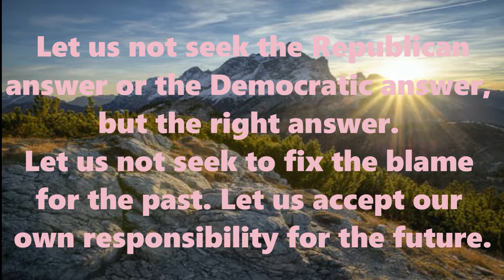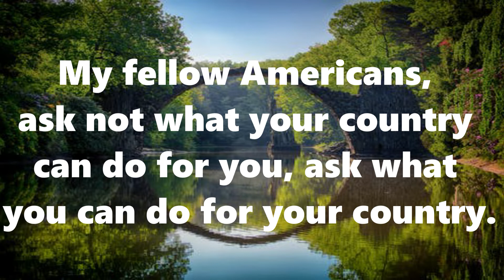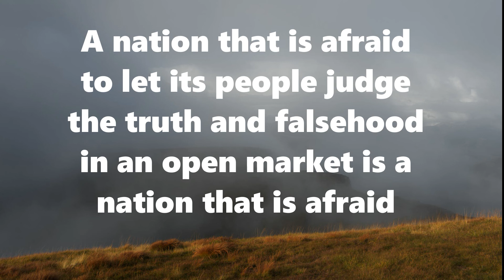Top 10 John F Kennedy Quotes | The 35th President of America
10. The ignorance of one voter in a democracy impairs the security of all.
9. Let us never negotiate out of fear. But let us never fear to negotiate.
8. The pay is good and I can walk to work.
7. Let us not seek the Republican answer or the Democratic answer, but the right answer. Let us not seek to fix the blame for the past. Let us accept our own responsibility for the future.
6. My fellow Americans, ask not what your country can do for you, ask what you can do for your country.
5. Physical fitness is not only one of the most important keys to a healthy body, it is the basis of dynamic and creative intellectual activity.
4. Change is the law of life. And those who look only to the past or present are certain to miss the future.
3. Victory has a thousand fathers, but defeat is an orphan.
2. As we express our gratitude, we must never forget that the highest appreciation is not to utter words, but to live by them.
1. A nation that is afraid to let its people judge the truth and falsehood in an open market is a nation that is afraid of its people.